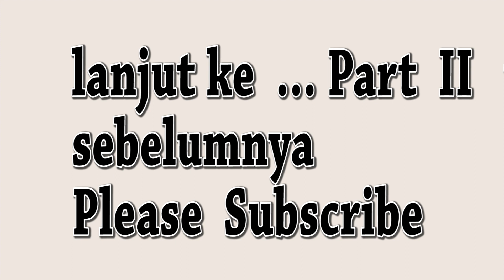Kongkow bareng Hembang Nugraha part#1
Warkop disini aja & Bie Music Studio adalah Wadah bagi para musisi & Penggiat Seni untuk berkreatifitas dan berkarya .
dalam hal ini chanel ini mencoba menghadirkan sosok orang dibalik layar  ( Behind the Scene ) yag punya rahasia  & Tips konsisten nya W.d.a & B.m.s .